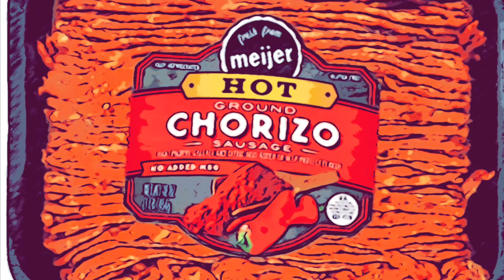Hot Chorizo Jesus (new hit single)